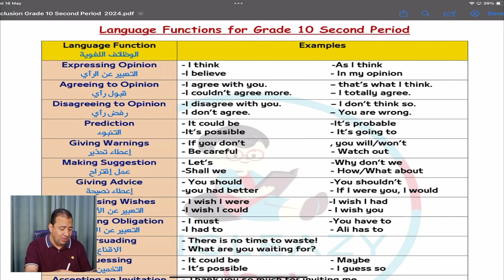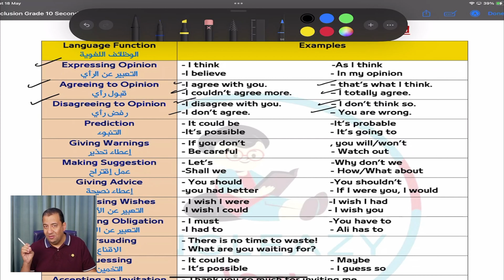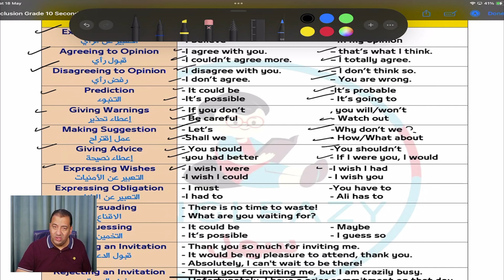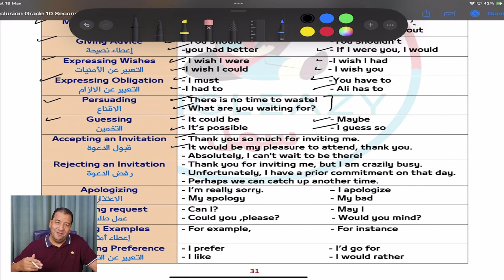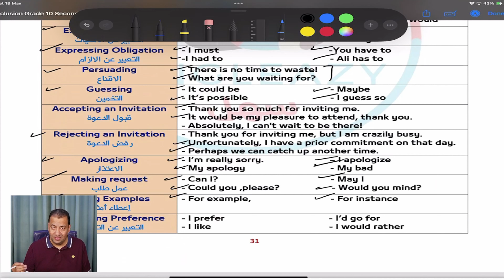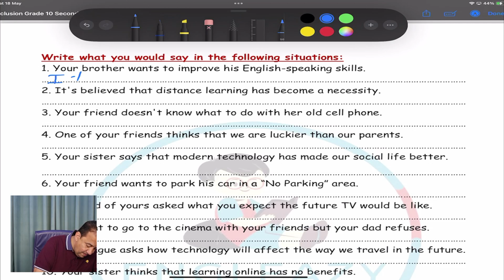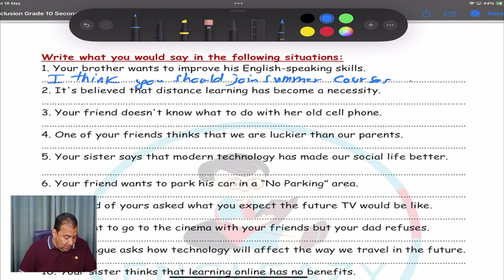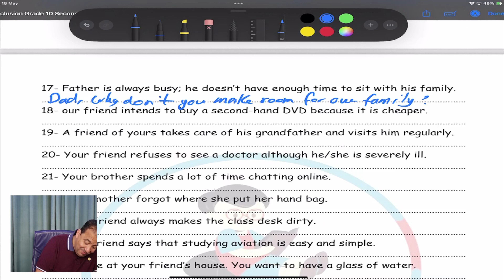أهم أسئلة المواقف من الإختبارات للصف العاشر/الفترة الدراسية الثانية/مراجعات نهائية/Grade 10#grade10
روابط مهمة
صفحتي علي الفيس بوك